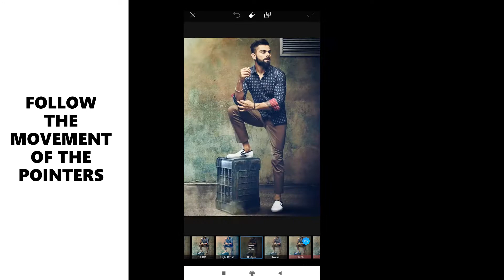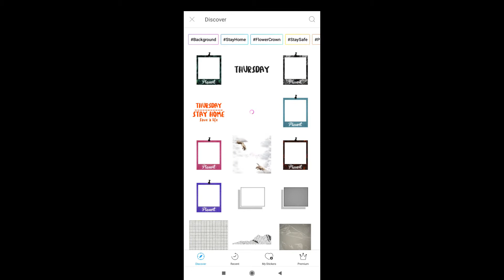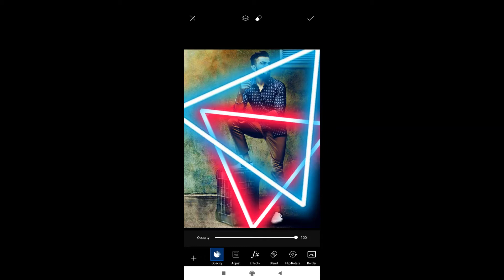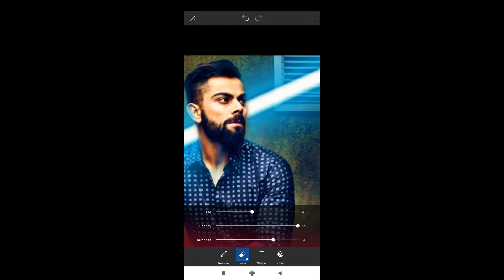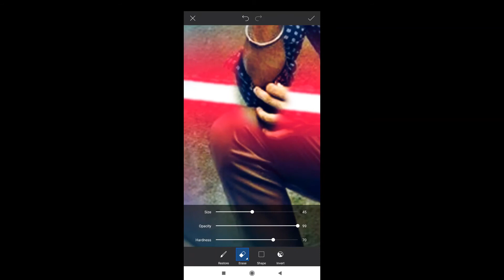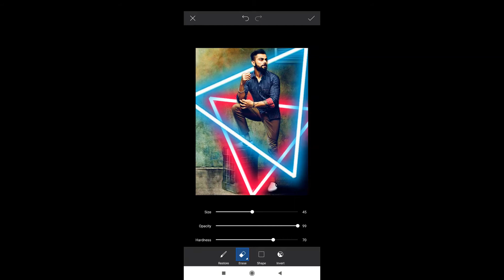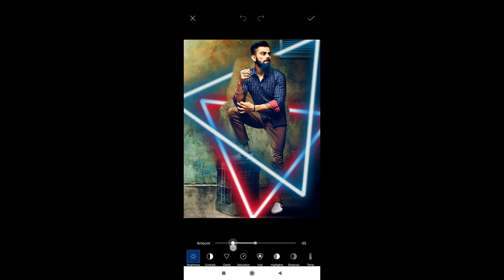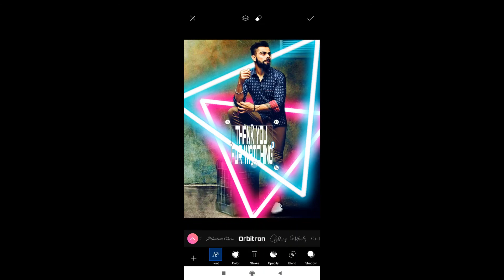Neon Light | Glowing Photo | Picsart Photo Editing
PICSART TUTORIAL

Picsart is an app which allows you to create some beautiful inovation in your photos and makes it presentable and outstanding.
In todays video we will learn about how to make neon light effect on the background making the photo more appealing, by following some easy steps.

NOTE
PICSART IS EASY TO USE
FIRST OF ALL KNOW THE BASICS OF PICSART AND THEN WATCH MY VIDEOS
WATCH THE POINTERS TO KNOW EXACTLY WHAT I AM DOING AND HOW I AM DOING IT
THE VIDEO HAS BEEN MADE SLOWER FOR YOUR BETTER UNDERSTANDING.

HOPE YOU WILL LIKE THE VIDEO
PEACE.